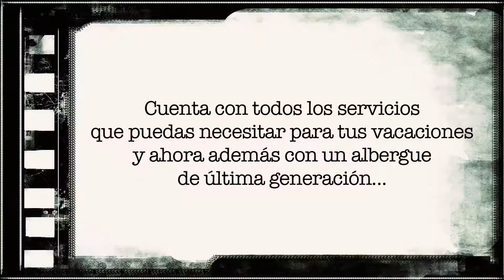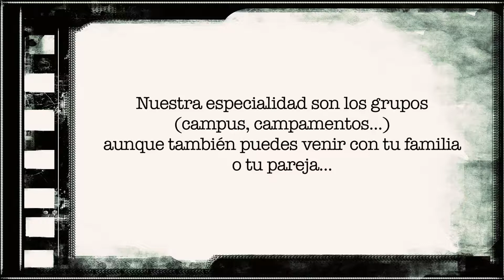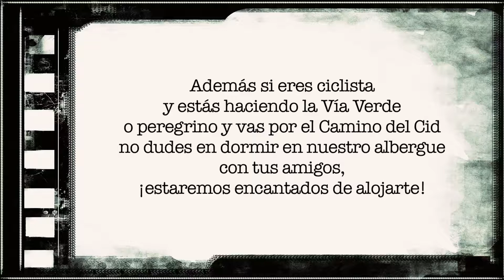Albergue "El Río"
Albergues en Cella, Teruel: Albergue "El Río"